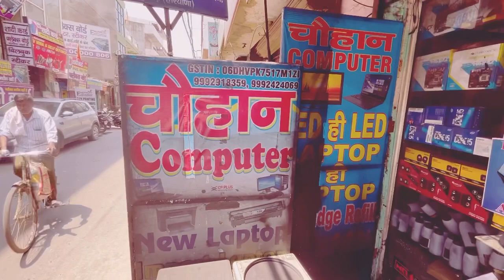My new vlogs// // 05/06/2023/// //ससुराल से घर वापीस आते हुए लेट हो गए#amitpanchalvlogs